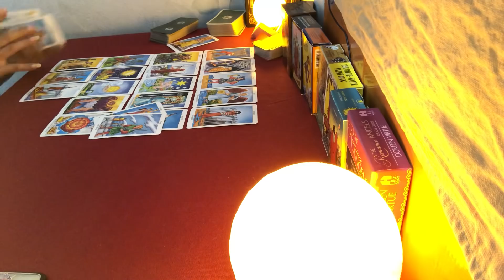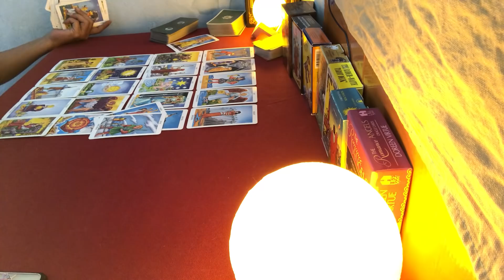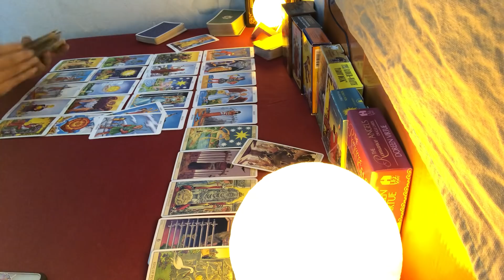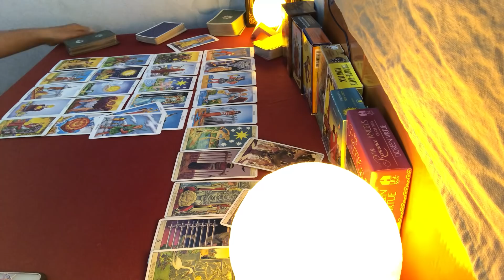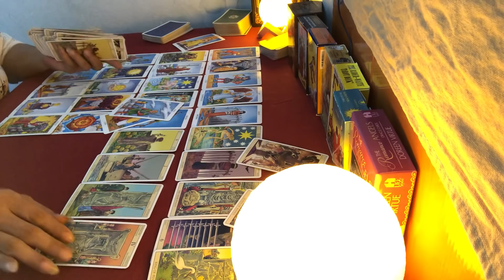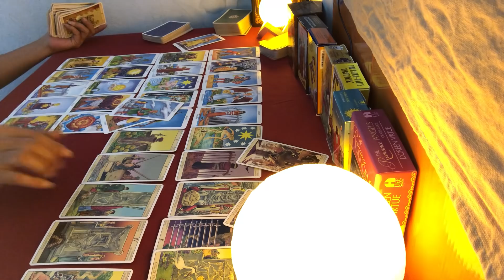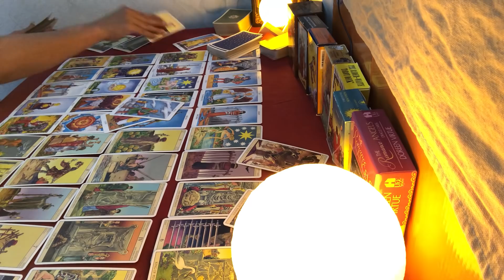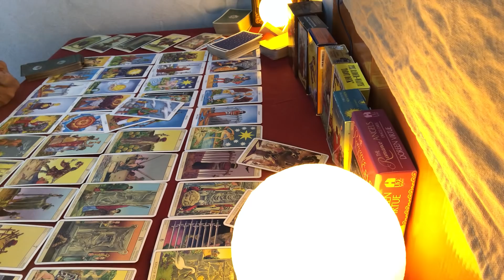ความรัก ราศีธนู 16-31 พฤษภาคม 62 รักสามเศร้า ยังไม่เลือกใคร